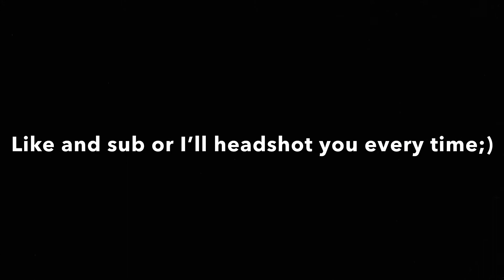ONLY HEADSHOTS IN RAILGUN ROYALE!! (Arsenal Montange)